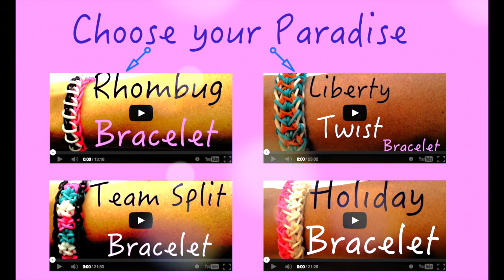Rainbow Loom Rectangle Bracelet Tutorial Howto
Rainbow Loom
Rectangle Bracelet
Tutorial Howto